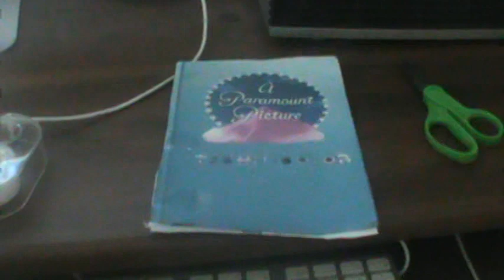Popeye Meets Ali Baba's Forty Thieves Opening Titles (Random Remake)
This was made back in 2014 when I was a kid, hence why it may not look as professional as I probably would've made it now.

One of the first Popeye cartoons I remember watching as a kid. it may have poorly aged but still fun to watch.